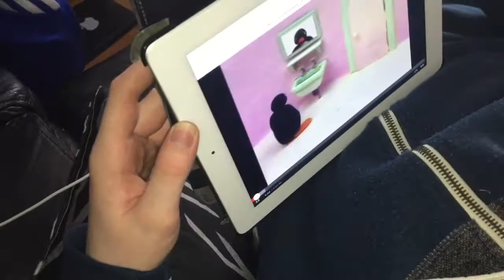Change The World Ep. 1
Richards a fag